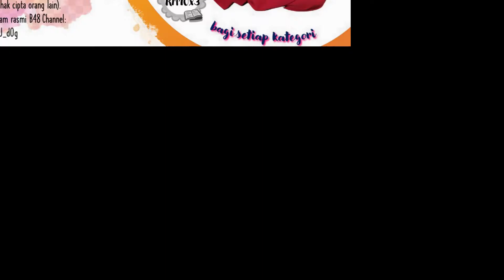EPISOD 111: RESENSI BUKU BERSIKAP TABAH OLEH ADIK NUR SYAHIDA QASRINA (9 TAHUN) SK BATU 48, DUNGUN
Tahniah adik Nur Syahida di atas resensi buku yang ringkas tapi padat.